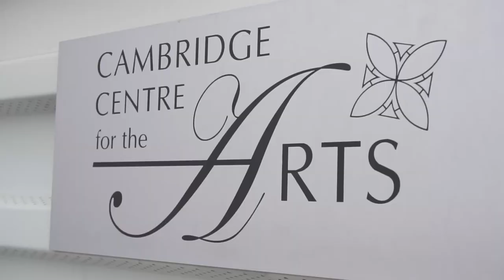The Big Canvas's Big Trailer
The Big Canvas is an arts-based segment all about reading between the lines. We want to show the audience that the artist’s story is never as pretty as their final piece. Each week, we follow a local artist who paints us their story. Except for this time, it’s not with acrylics, it’s with their words.